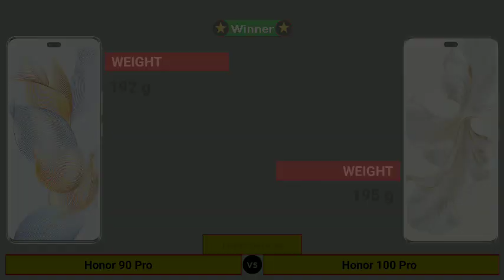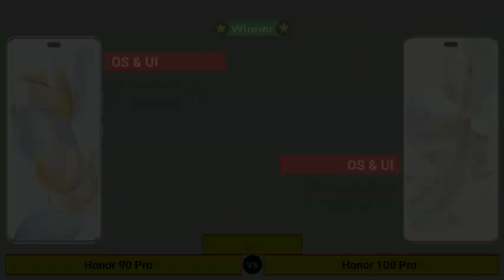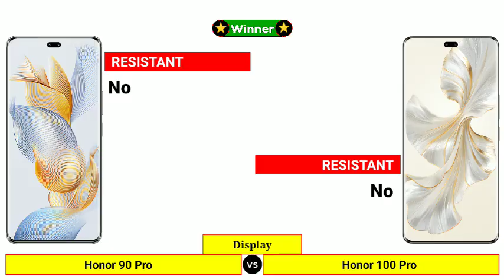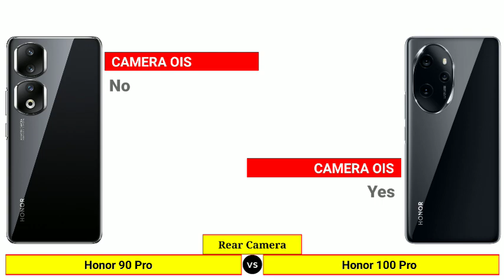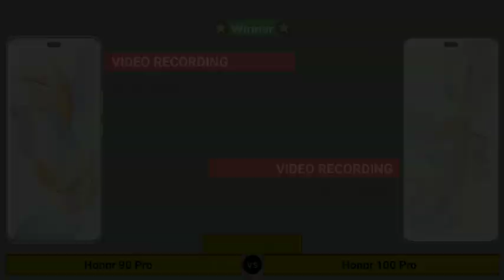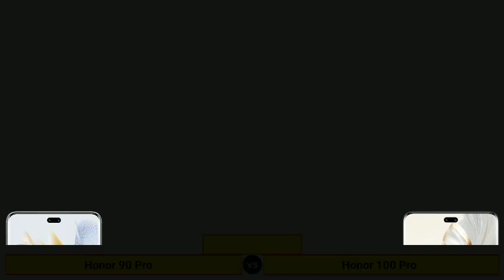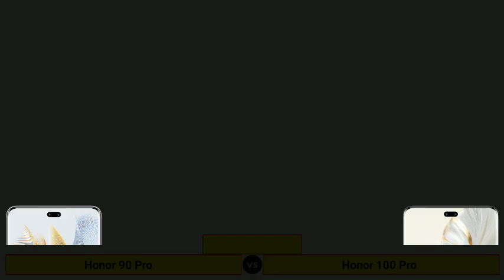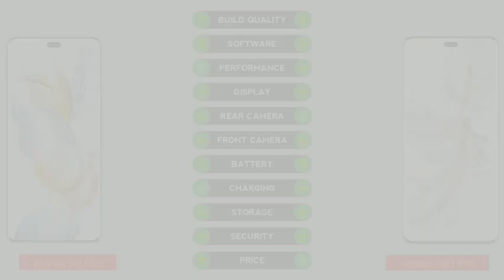Honor 90 Pro vs Honor 100 Pro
In this Video We are Comparing Honor 90 Pro vs Honor 100 Pro